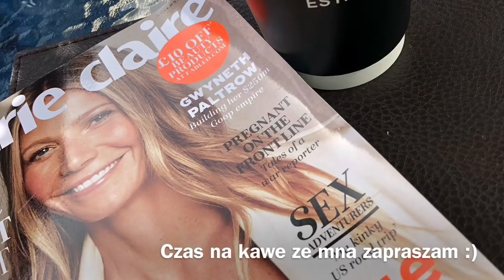Ulubiency wrzesnia 2018 - pielegnacja i kolorowka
Co uzywalam i co polecam Wam sprobowac? Czyli moim ulubiency miesiaca wrzesnia 2018.

Filmy ukazuja sie zazwyczaj w czwartki i niedziele. Moim marzeniem jest publikowac regularnie 2 razy w tygodniu, a ze uwielbiam do Was mowic, bardzo sie ciesze jak Was przybywa i  jest Was wiecej i wiecej. To daje tego kopa i chce sie robic recenzje. Ale Wy to wiecie.